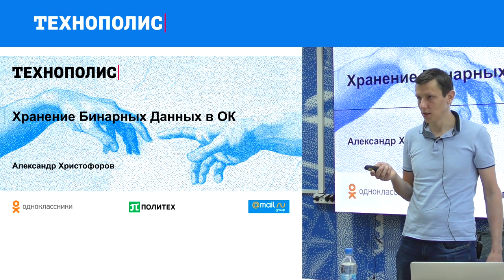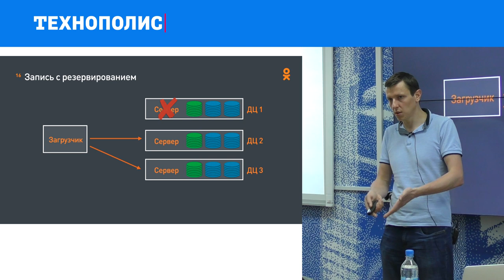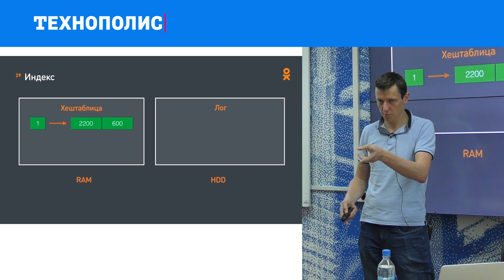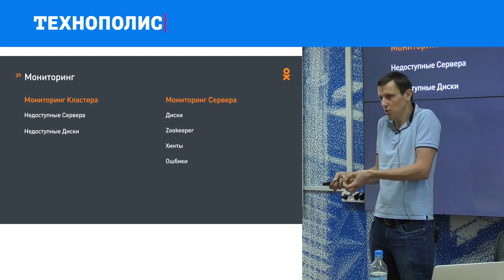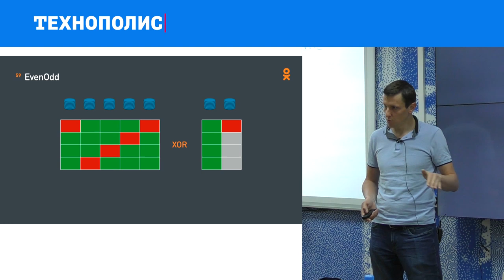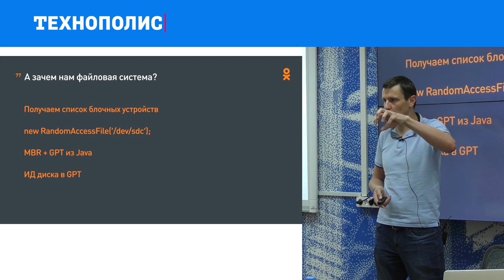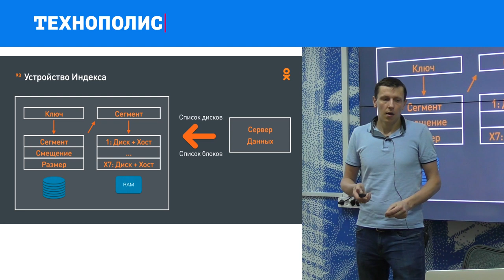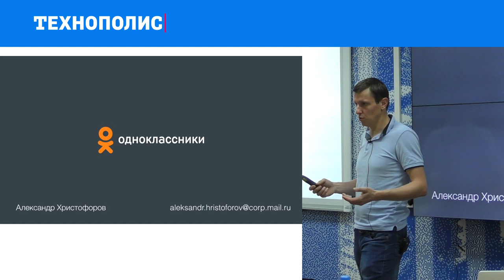11. Использование баз данных. Event Log. | Технострим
Лекция Александра Христофорова по курсу «Использование баз данных»  в рамках образовательного проекта Технополиса.

ТЫ СТУДЕНТ?